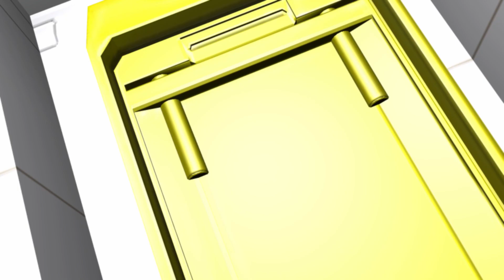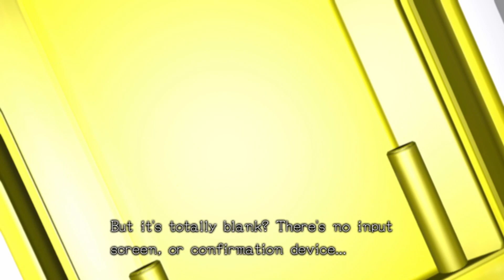Let's Play Zero Time Dilemma ep 27 'Stranded in Time'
Poor Sigma and Diana this is one of the worst outcomes having to be stuck in this place for months on end. I'd definitely start losing it after awhile.

I do not make any claims that I own this game or anything to to with this series. All rights belong with Aksys games and Spike Chunsoft. My talking over this and playing the game provides a unique experience that is new. I also am not monetizing this video so it is not for money.